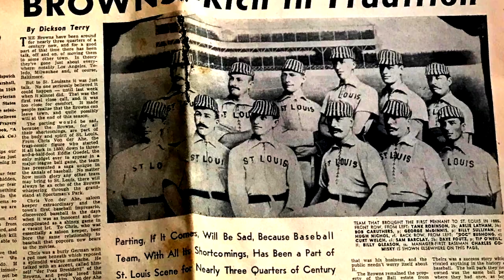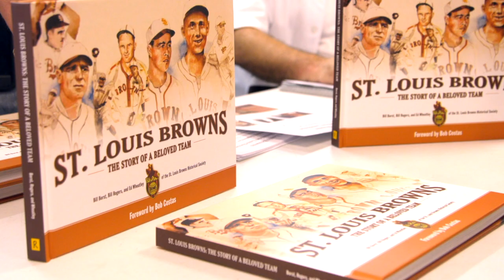Preview - A Baseball Legacy: Fans Remember the St. Louis Browns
It's been 66 seasons since the St. Louis Browns played a game in St. Louis. Hear how the team that baseball forgot built a dedicated fan base here in St. Louis in the new documentary "A Baseball Legacy: Fans Remember The St. Louis Browns", coming to Nine PBS this August.